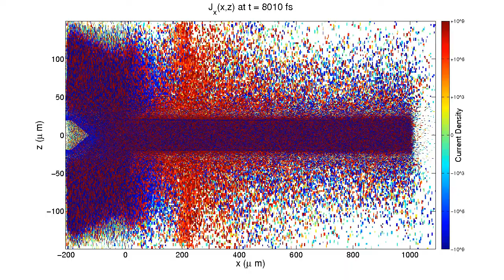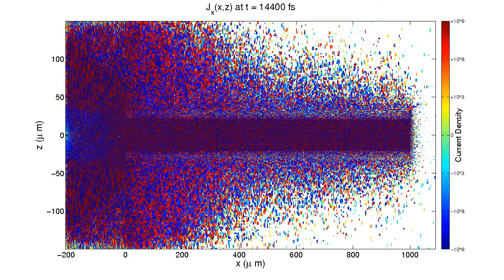jx_full_scale_v8_thick_radstop_compress.avi